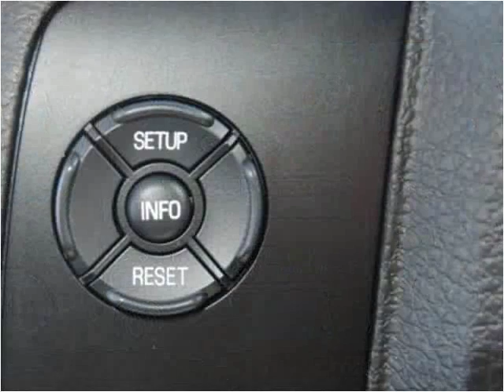2015 Ford F450 New Cars Manassas VA